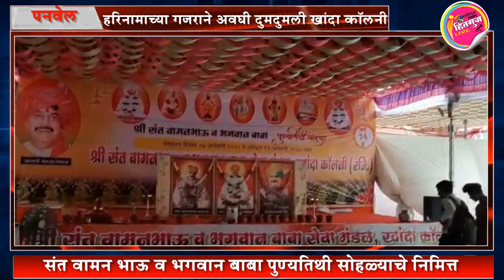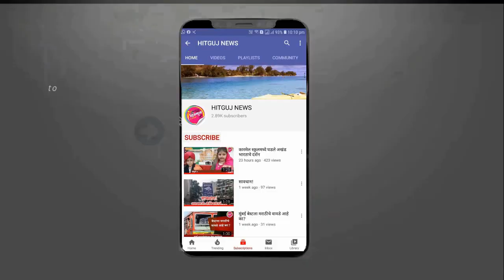हरिनामाच्या गजराने अवघी दुमदुमली खांदा कॉलनी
संत वामन भाऊ व भगवान बाबा पुण्यतिथी सोहळ्याचे निमित्त
पनवेल/ प्रतिनिधी: - खांदा वसाहतीत भजन, किर्तन, हरिपाठ त्याचबरोबर विठू नामाचा जागर सुरू आहे. याकरीता मोठ्या प्रमाणात भाविक आणि वारकऱ्यांचा मेळा जमला आहे. निमित्त आहे संत वामन भाऊ व भगवान बाबा पुण्यतिथी चे. मंगळवारी या अध्यात्मिक कार्यक्रमाला सुरुवात झाली.
खांदेश्वर पोलीस ठाण्याच्या समोर सिडको भूखंडावर हा हरिनामाचा जागर सुरू आहे. ह .भ .प महेश महाराज साळुंखे व ह .भ .प गहीनाथ खेडकर यांच्या हस्ते विणा व प्रतिमेचे पूजन करण्यात आले . मंगळवारी ह .भ .प सुदाम महाराज पानेगावकर यांचे सुश्राव्य किर्तन झाले. बुधवारी ह .भ. प राधाबाई सानप यांनी आपल्या कीर्तनातून समाज प्रबोधन केले. त्याचबरोबर गुरुवारी महेश साळुंखे यांचे किर्तन आयोजित करण्यात आले आहे. शनिवारी रामदास महाराज सानप यांचे काल्याचे किर्तन होणार आहे. याच दिवशी सकाळी 8 ते 10 या कालावधीत दिंडी सोहळ्याचे आयोजन करण्यात आले आहे. मंगळवारी आमदार नरेंद्र दराडे यांनी पुण्यतिथी सोहळ्याला भेट देऊन संत वामन भाऊ व भगवान बाबांच्या प्रतिमेचे दर्शन घेतले. या सोहळ्याला सामाजिक न्याय मंत्री धनंजय मुंडे, माजी मंत्री पंकजा मुंडे, बीडच्या खासदार प्रीतम मुंडे, आमदार प्रशांत ठाकूर, माजी खासदार रामशेठ ठाकूर , बाळासाहेब पाटील हे भेट देणार असल्याचे मंडळाचे अध्यक्ष हरिदास वनवे यांनी सांगितले. गेल्या दोन दिवसांपासून बाल वारकऱ्यांच्या विठू नामाच्या गजराने वातावरण भक्तीमय होत आहे. हा सोहळा यशस्वी करण्यासाठी वनवे यांच्यासह मंडळाचे उपाध्यक्ष सुनील खाडे, सचिव देविदास खेडकर, विनायक मुंडे, संजय वायभासे, दिलीप नाकाडे, दत्ता बिनवडे, शिवाजी लांब, बाळासाहेब बडे, यांच्यासह पदाधिकारी भाविक परिश्रम घेत आहेत. पनवेल महानगरपालिकेच्या ज्येष्ठ नगरसेविका सीताताई सदानंद पाटील यांचे विशेष सहकार्य  दरवर्षाप्रमाणे यंदाही मिळाले असल्याचे खेडकर यांनी सांगितले.